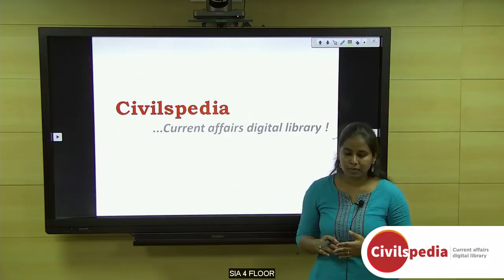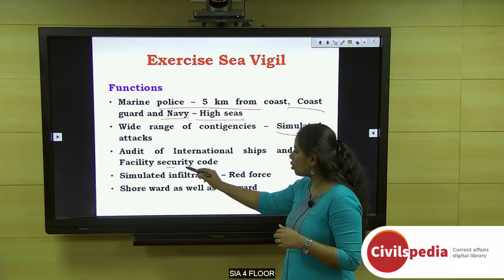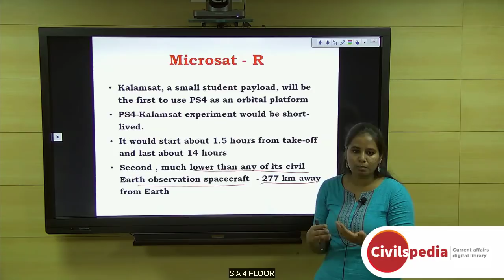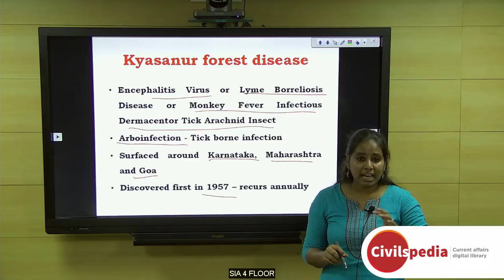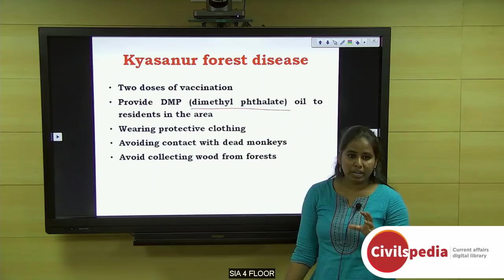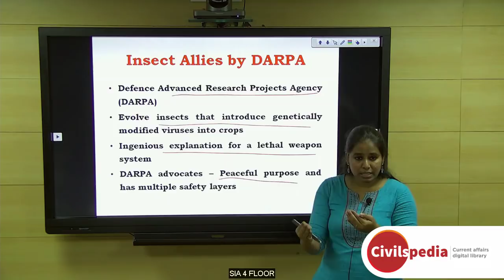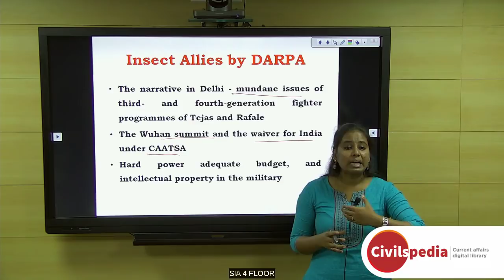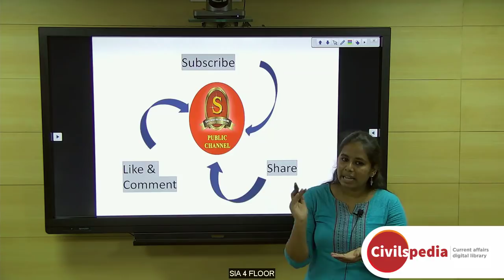Daily Current Affairs | January 2019 - UPSC Prelims 2019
Important topics like InsectAllies KyasanurForestDisease MicrosatR and ExerciseSeaVigil are vividly discussed in UPSC Perspective in this video.